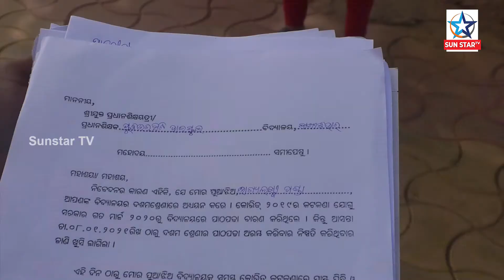Schools Reopen For Class 10, 12 Students In Odisha | Special news